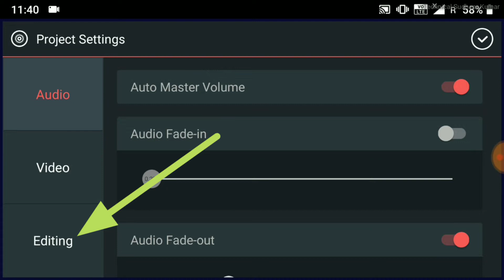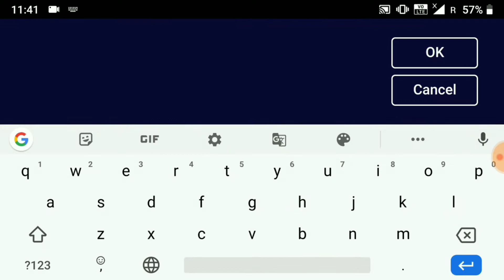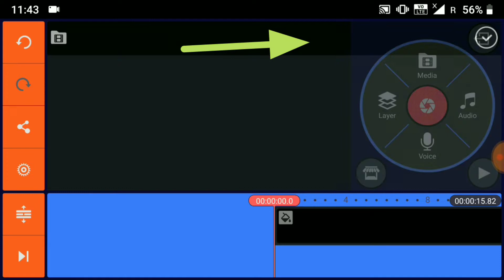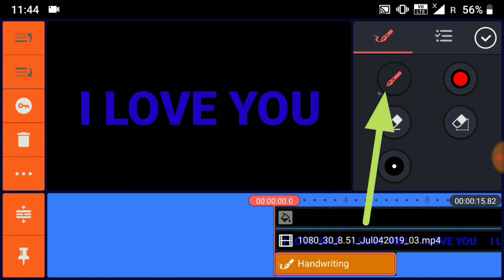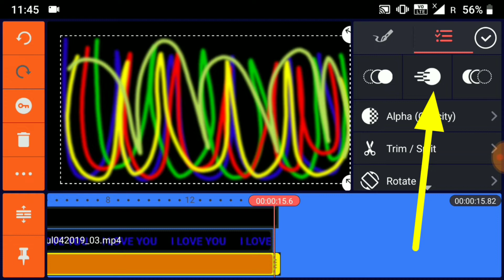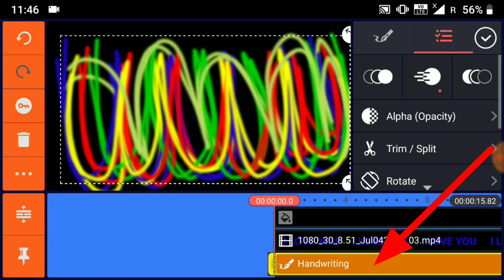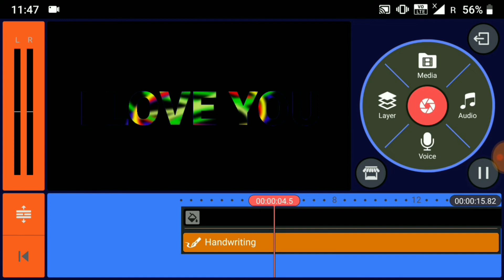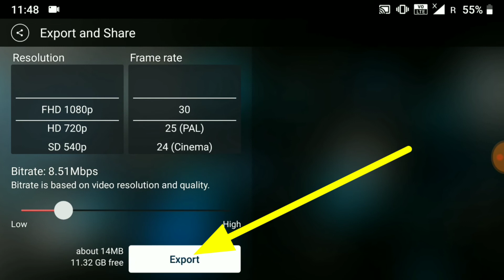Fire 1 text effect kinemaster tutorial | I Love You | Love You WhatsApp Status Video, Trending Video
Hi

Dosto aaj ke es video mai Mai aaplogo ye btaya hu ki Aap kaise kinemaster software se I LOVE YOU TEX BNAYE Ummeed Hai Aapko Ye Video Bahut Pasand Aayega.

App Link :-

whatsapp status video editor app 2019
kinemaster videos for whatsapp status
how to make whatsapp status video with lyrics
edit whatsapp status video 2019
how to make status in kinemaster 2019
whatsapp status edited videos dounlode
How to make WhatsApp status video in hindi
how to make status video
punjabi status video in kinemaster
khud ka status kaise banaye in android
apni photo se status kaise banaye 2019
whatsapp status kaise banaye jio phone me
status kaise likhe 2020
whatsapp status kaise bnaye
apne naam ka status kaise banaye in hindi
I love you status kaise likhe
I Love You
Romantic Love You Whatsapp Status Video

➡️Request😍